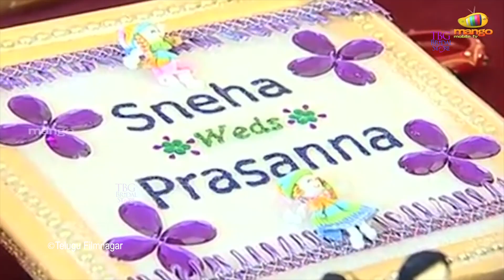Sneha and Prasanna wedding Video | Celebrity Trends | TBG Bridal Store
Watch this space for Vihaan the cutie pie ,son o f the gorgeous fame couple Sneha and Prasanna. Its an absolute delight to watch vihaan in his cute little poses.
~Parental love is the only love that is truly selfless, unconditional and forgiving. ~